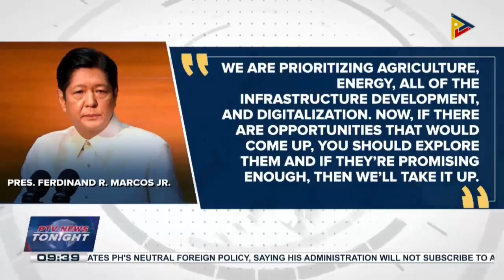PBBM reaffirms PH’s strong trade, investment relations with Singapore